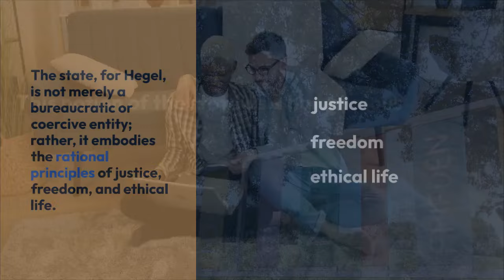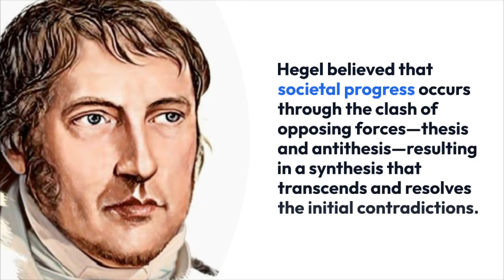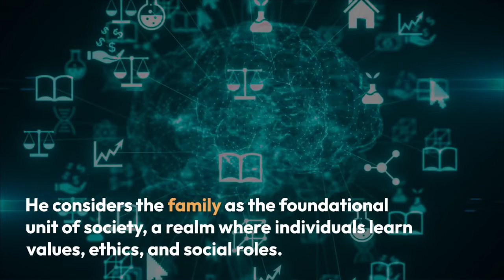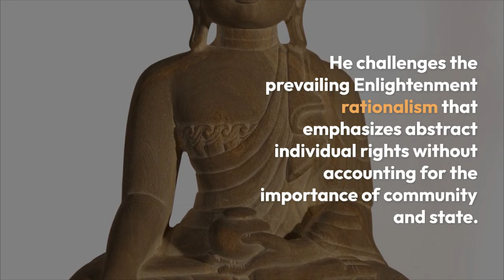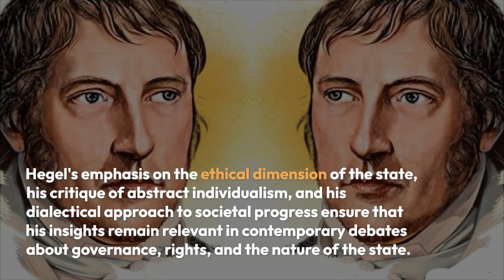Georg Wilhelm Friedrich Hegel's The Philosophy of Right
Georg Wilhelm Friedrich Hegel's The Philosophy of Right: Exploring the Depths of Political Thought By Khushdil Khan Kasi @sociologylearners1835

In this video, we delve into the key aspects of Hegel's political thought as presented in "The Philosophy of Right."